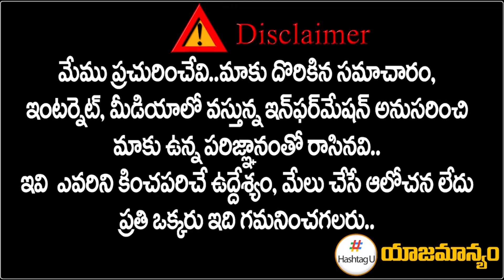దూకుడు పెంచిన బీజేపీ.. తెలంగాణ పై స్పెషల్ ఫోకస్ | BJP Special Focus On Telangana Election | HashtagU